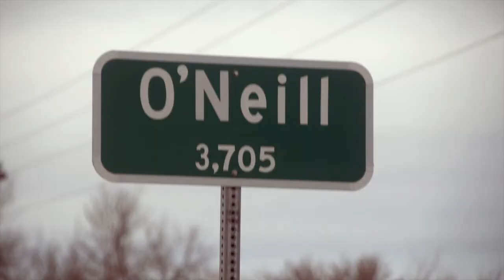Our Community:O'Neill Intro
Intro video for our book available on the iBooks Store entitled "Our Community: O'Neill."  This historical timeline of O'Neill, Nebraska was created by O'Neill Public School 3rd graders and their teachers.